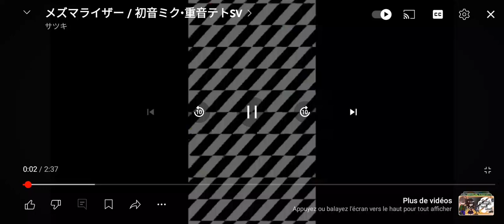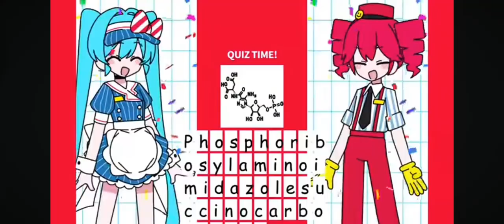12 juin 2024